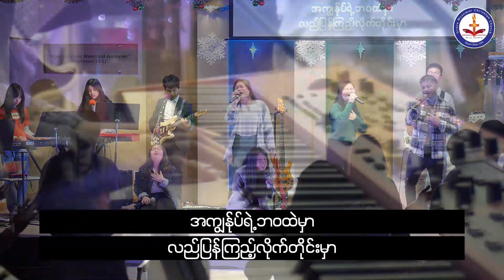GMCC Sunday Worship 2023 01 15